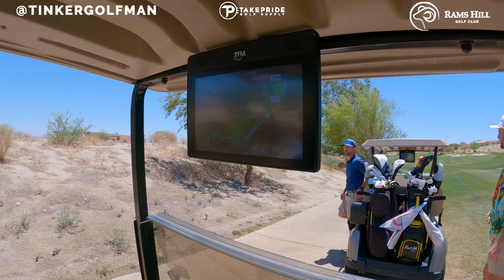Back at Rams Hill Golf Club in Borrego Springs, CA.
Back again for my friend Jon C.'s birthday, I visit Rams Hill Golf Club once again. Backed by the amazing views of the Santa Rosa Mountains, Rams Hill offers a unique golf experience. By playing golf surrounded by native area and desert, you wonder how was this golf course was ever built! With legendary golf course designer Tom Fazio creating this course, you know you will have an amazing time here!

*Cut By: Ashtene Pineda